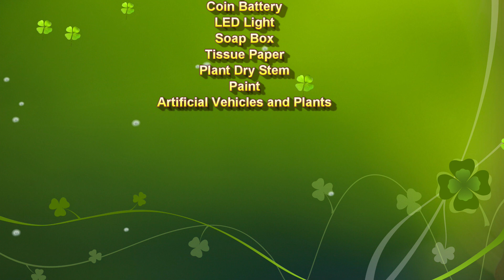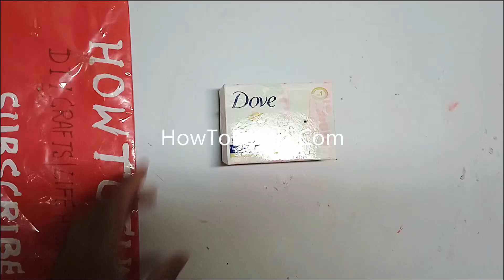global warming and greenhouse effect working model - science project - diy | howtofunda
global warming and greenhouse effect working model - science project for exhibition - green energy - diy

This working model explains how global warming happens due to the greenhouse effect and highlights the importance of green energy. In this model, a glass or plastic box represents the Earth’s atmosphere. When sunlight enters, some heat is trapped inside, just like greenhouse gases trap heat on Earth. This causes the temperature to rise, showing how global warming occurs. The model also demonstrates the role of renewable energy like solar or wind power in reducing greenhouse gas emissions and protecting the planet. It’s an ideal project for school exhibitions and environmental awareness programs.

Materials Used :
Color Papers